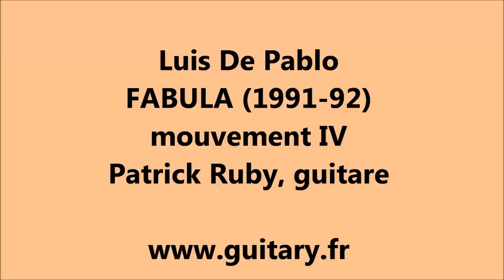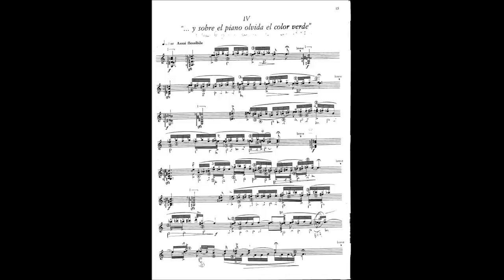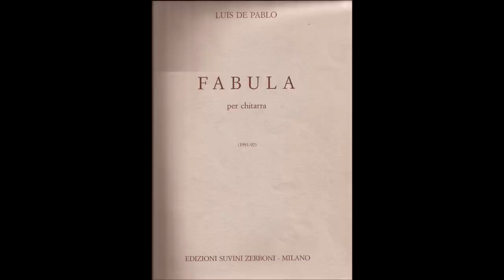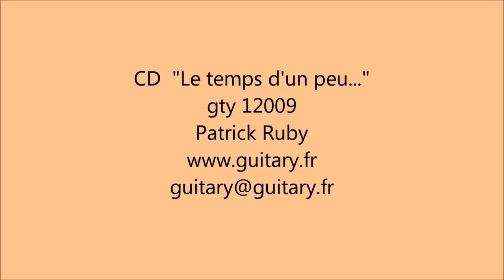Luis de Pablo - Fabula (1991).wmv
Mouvement 4, Patrick Ruby, guitare - CD "Le temps d'un peu...", gty12009
Edition Suvini Zerboni - Milano